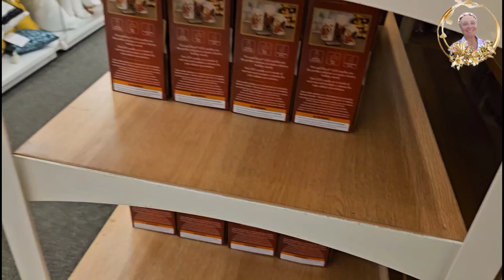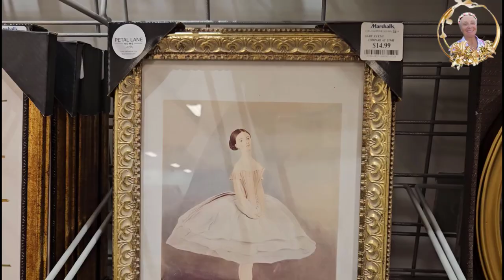Home Decorations That Will Change Your Holidays Forever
В США люди украшают дома и дворы различными декорациями. Я ещё не  приобрела и не захламила гараж. Home Decorations That Will Change Your Holidays Forever . USA vlog. Our life in the USA. The life of a wonderful family in America.
Handle :       @FunnyMFamily
⏱️ Timestamps ⏱️
     0:00  Introduction
   00:10  В магазине
   00:19  Полотенца с декорацией
   00:36  Разные предмты с праздничной декорацией
   01:18  Отдел с декарациями
   02:00   Осенние Венки для входной двери
   03:14   Весенние венки
   05:09   Уже зимние декорации
   08:22   Разные материалы к декорациям
   11:25   Фото
   11:57   Ending

home decorations